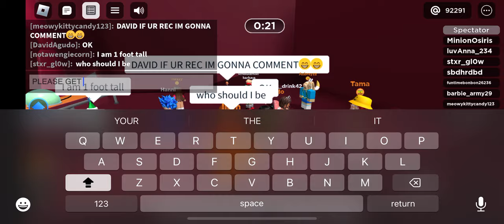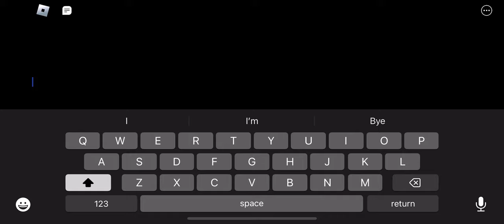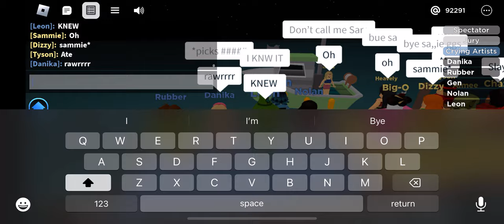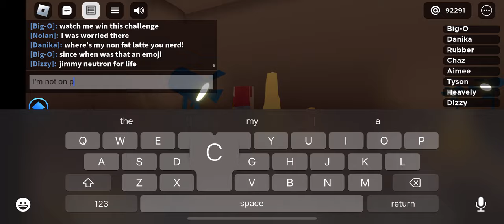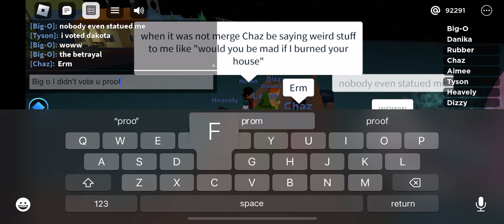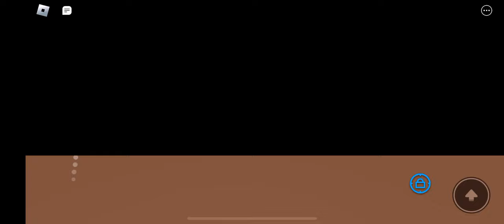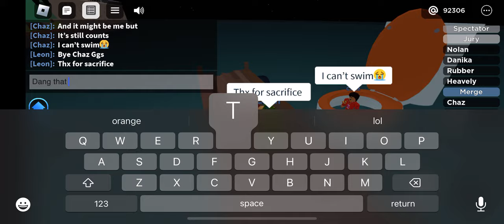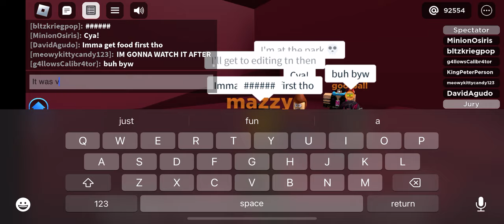The most cursed server | Total Roblox Drama